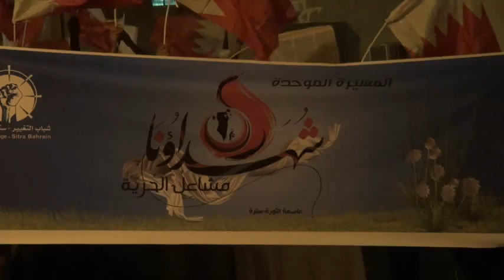المئات في مسيرة سترة الموحدة " شهداونا مشاعل الحرية " 13/12/2013 Bahrain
شارك العشرات مساء يوم الجمعة (13 ديسمبر/كانون الأول 2013) في مسيرة مشتركة بين القرى بجزيرة سترة جنوب العاصمة المنامة تمهيداً لتظاهرة 17 ديسمبر الكبرى وسط المنامة و رفضاً للحوار، وتأكيداً على مطلب اسقاط النظام الملكي الحاكم في البحرين، وشارك فالمسيرة حشود غفيرة حملوا أعلام البحرين ورددوا شعارات تطالب بالقصاص من قتلة الشهداء معتبرين حاكم البحرين المسئول الأول عن سقوط الشهداء , التظاهرة خرجت الاستعداد التام للفاعلية المترقبة الكبرى وسط العاصمة المنامة إحياءً لعيد الشهداء , وقد داهم قوات النظام الخليفي المنطقة وقمعت المشاركين في التظاهرة بشكل مفرط بالغازات السامة التي سببت وقوع العديد من حالات الإختناق في صفوف المتظاهرين و الأهالي الساكنين في المنطقة